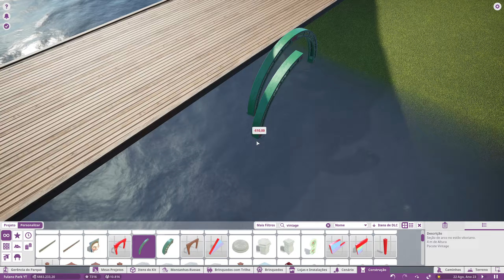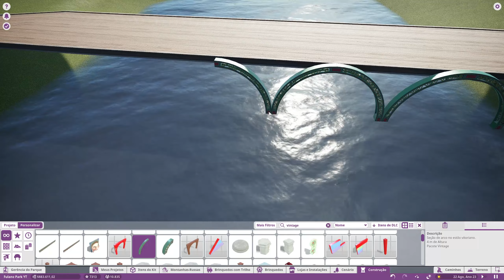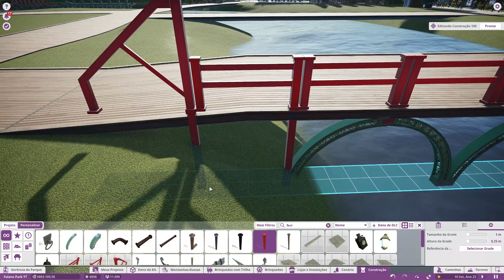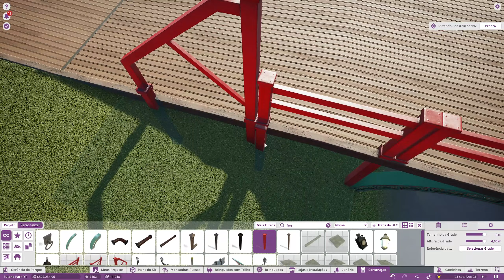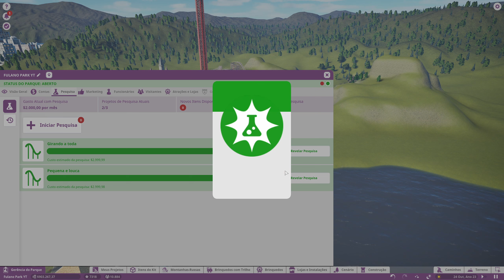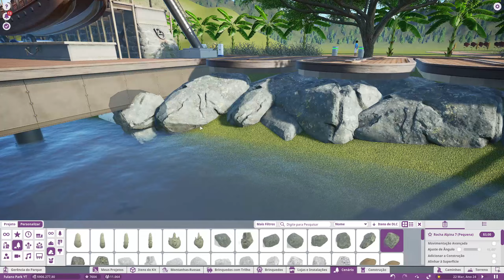Planet Coaster - Barco Viking! - Gameplay PT-BR #18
Nesse episódio vamos atravessar o Rio e começar o planejamento para a outra área do nosso parque, vamos colocar um barco Viking e um brinquedo GIGANTE!

Planet Coaster é um jogo de administração, gerenciamento e construção de Parques de Diversões, inspirado em jogos clássicos como Roller Coaster Tycoon, Theme Park entre outros, desenvolvido e publicado pela Frontier.